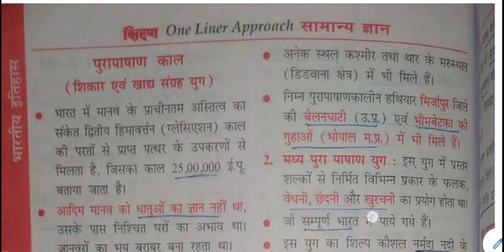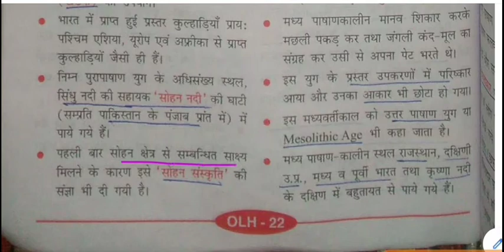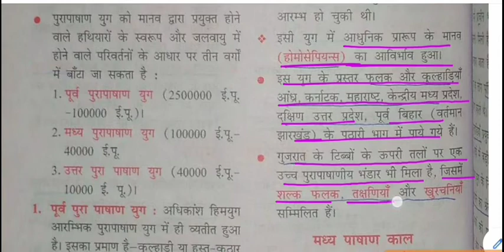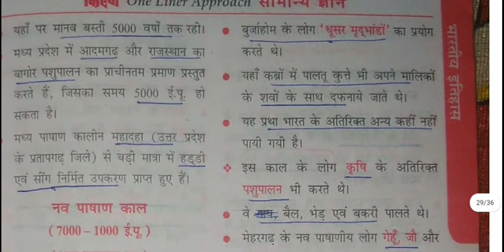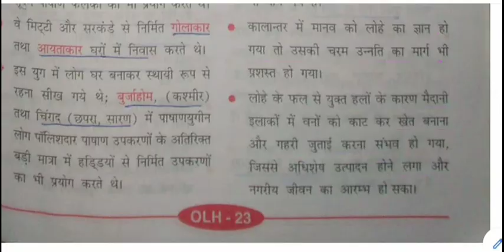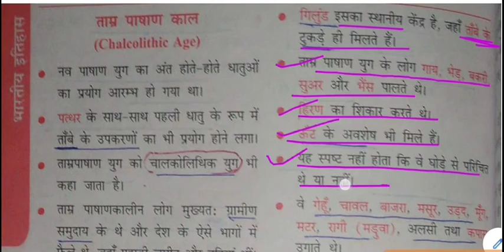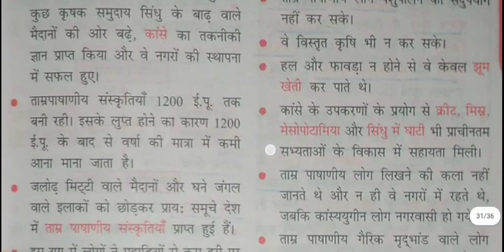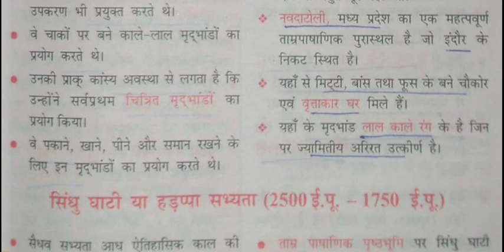सामान्य ज्ञान - प्रागैतिहासिक काल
prehistoric times for All Competitive Exams like SSC, Railway, IB, Bank, UPSC, BPSC, MPSC, PCS, etc.